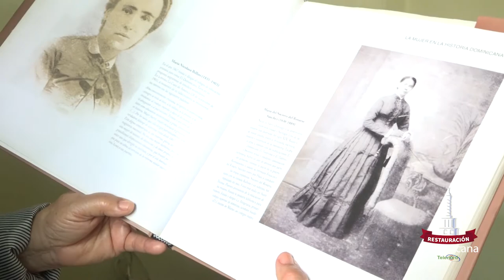Reportaje: Mujeres en la gesta de la restauración